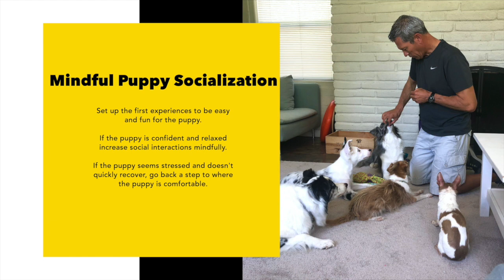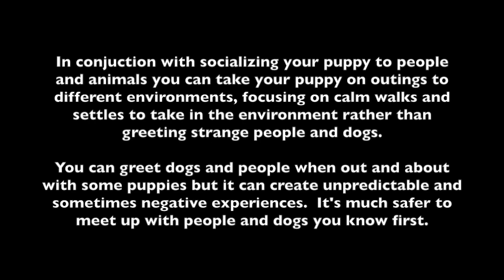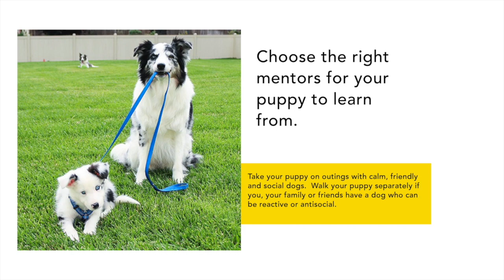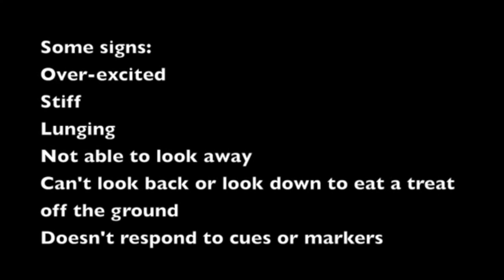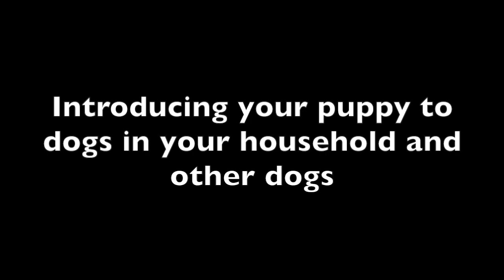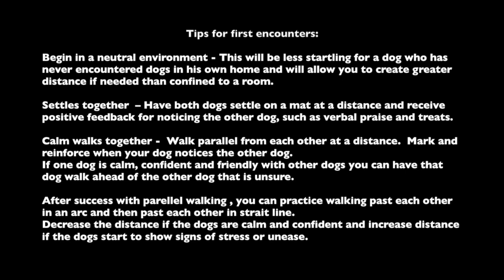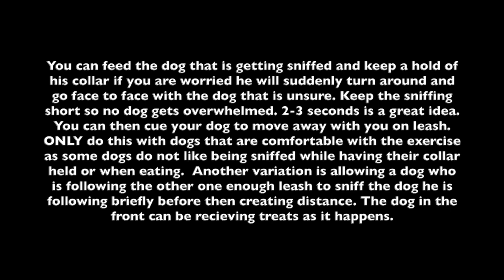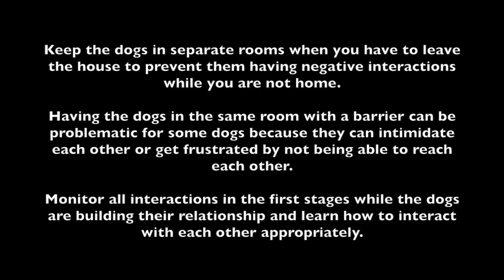Puppy Socialization Guide - the BEST and SAFEST way!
This 30 minute video is a guide on how to socialize your puppy in a safe an easy way.  The video begins with an introduction to explain the method.  Then I break socialization up into easy to follow steps using lots of footage of socializing my puppy Halo as an example.

The way this video approaches puppy socialization is setting up the environment for success to reinforce the social behaviors you want while creating a positive emotional response. Approaching puppy socialization as if training a behavior. Breaking the training up into steps.  The puppy’s prior history and genetics will determine how fast you move through the steps.

Read the articles here to learn how to train your baby, child and your dog who share a household.